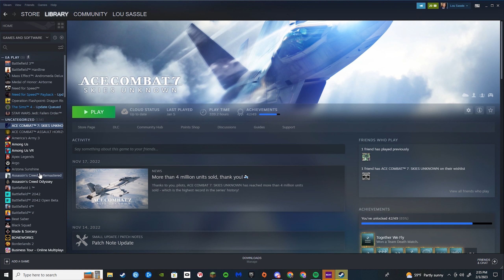NFDG Moments #1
kerchow